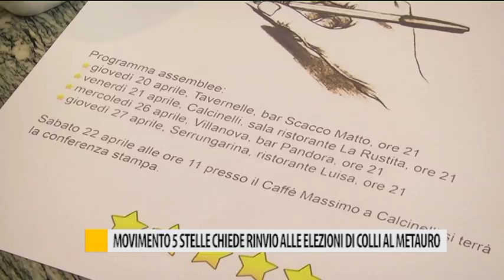Movimento 5 Stelle chiede rinvio alle elezioni di Colli al Metauro